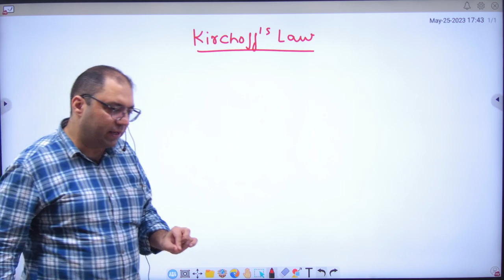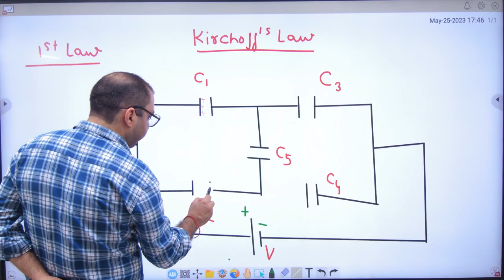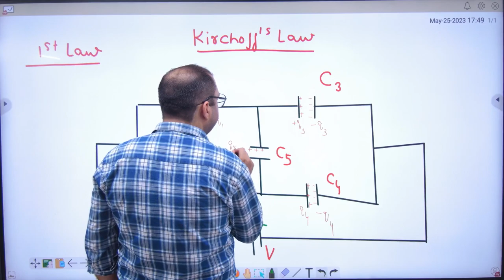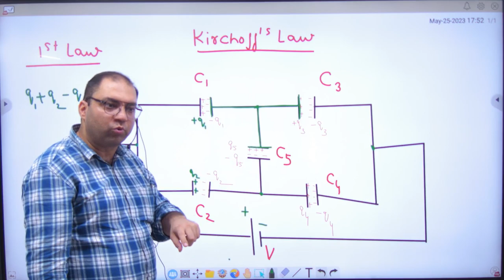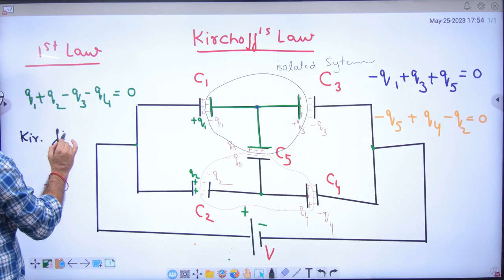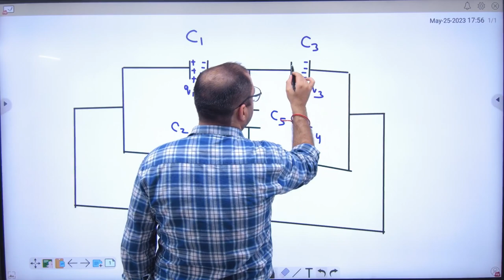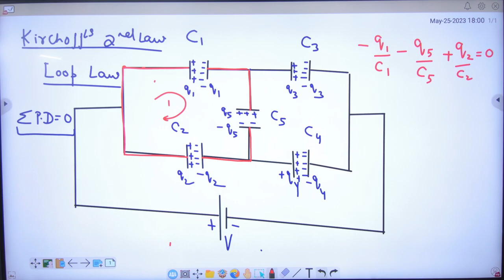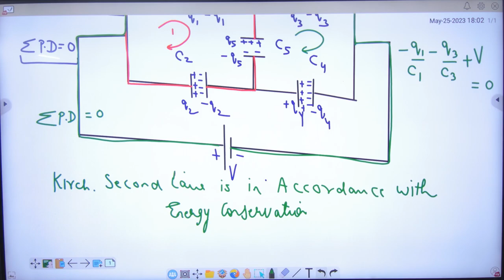139 Kirchoff Law in Capacitors